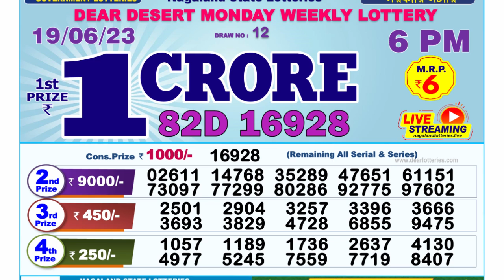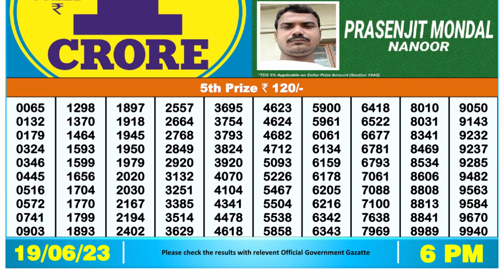🔴Dear Lottery Sambad Live 6pm today 19.06.23 Nagaland State Lottery Result